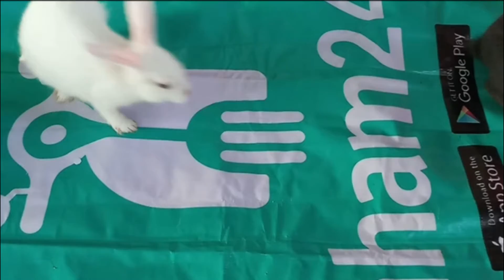Lovely Baby Bunny Home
I made this video in purpose to show you how to make the easiest way to mousetrap at home by using simple equipment. Best mousetrap with plastic pipes / 100 rats jump to find a way to escape.  The video focuses on mouse trap research and creative tool to catch mouse or rate which all action in video does not cause danger or injury to people and animals. We feeling free for your comments under the comment section. Thank you.